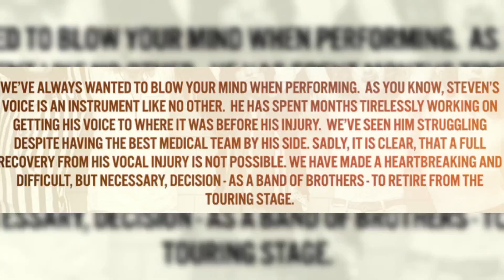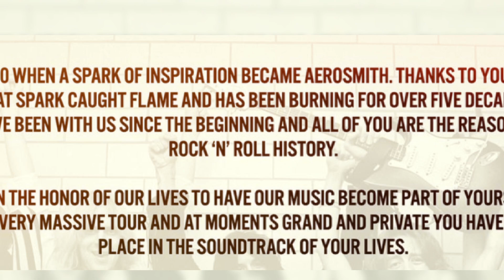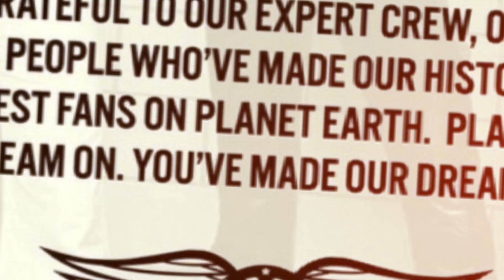Aerosmith retires from touring after 54 years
This decision was made after vocalist Steven Tyler sustained a vocal cord damage, forcing them to cancel their "Peace Out" concert tour. This stunning news was released on Friday (02/08/2024) via an Instagram post by @aerosmith. According to the upload, Steven Tyler suffered from severe voice chord difficulties. Despite receiving several treatments, his voice has not improved. As you are aware, Steven's voice is a unique instrument. He has worked relentlessly for months to restore his voice to pre-injury levels. We've seen him struggle, despite having the best medical team on his side.
Unfortunately, it is apparent that a complete recovery from his vocal lesion is impossible," the statement added. "We have made a heartbreaking and difficult, but necessary, decision - as a band of brothers - to retire from the touring stage," the press release reads. "We are grateful beyond words for everyone who was excited to get on the road with us one last time," wrote the band, which has been together since 1970. In the statement, the band that formerly graced the Original Soundtrack of the film Armageddon with their song "I Don't Want to Miss a Thing" reflected on their journey since 1970.
They also thanked their faithful followers for their support over the years. "Thanks to you, our Blue Army, that spark caught flame and has been burning for over five decades," according to the message. "Some of you have been with us since the beginning and all of you are the reason we made rock 'n' roll history." Aerosmith had performed three shows before postponing the remaining dates and deciding to retire. Initially, the farewell tour was scheduled to begin on September 20, 2024 in Pittsburgh and run five months, concluding on February 26, 2025 in Buffalo, NY.